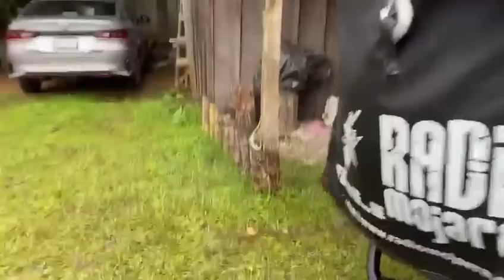INVITACION PARA TUXTLA / RADIOMOJARRA